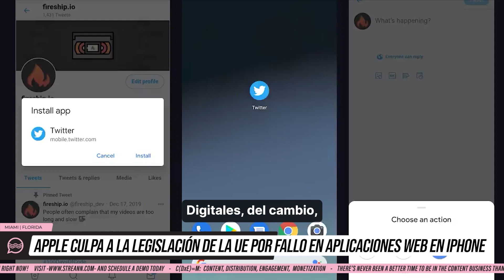📣 @Apple culpa a la legislación de UE por fallos en aplicaciones web en iPhone